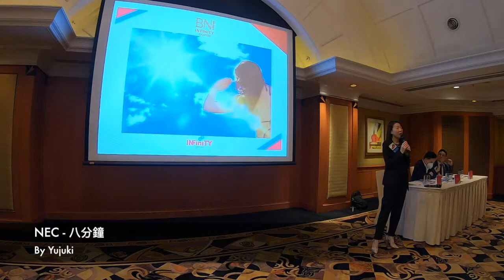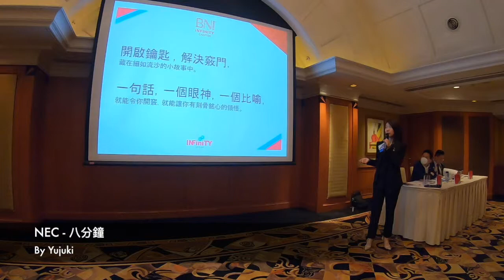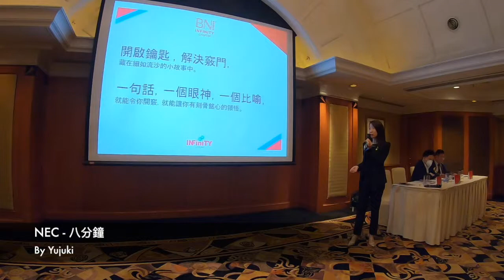NEC - 八分鐘 by Yujuki